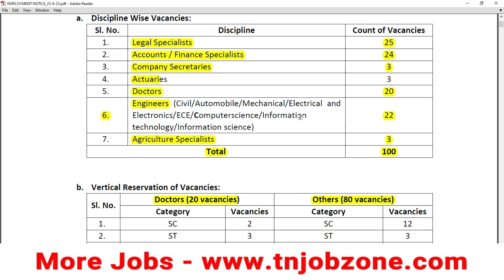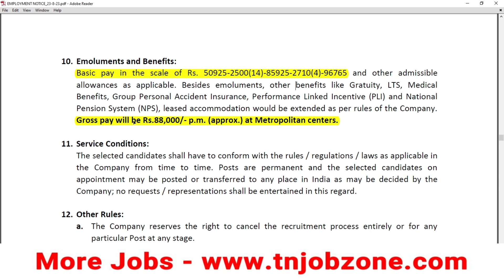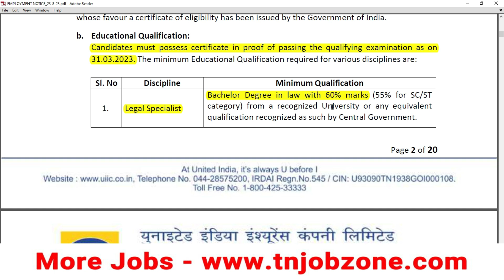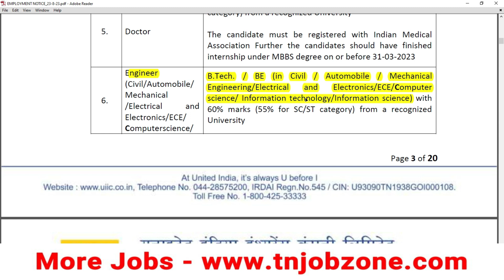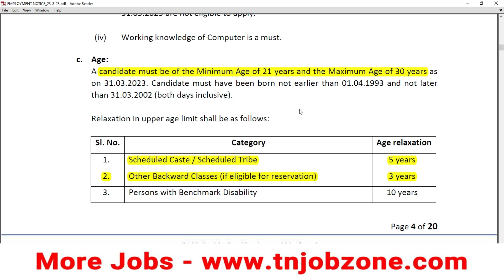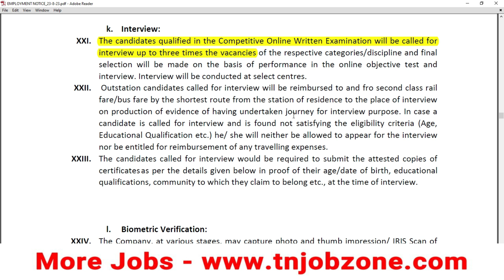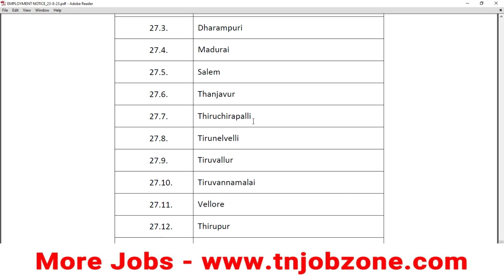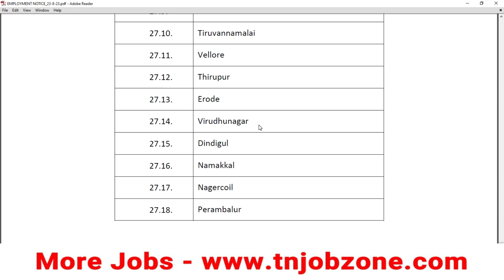அரசு வேலை 👉UIICL AO RECRUITMENT 2023 TAMIL 😍 PERMANENT GOVERNMENT JOBS 2023 👉TN GOVERNMENT JOBS 2023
UIIC AO Recruitment 2023 : Name of the Post  Administrative Officer (Scale I) (Specialists discipline), Total Number of Vacancy 100, UIIC AO Jobs 2023, UIIC AO Job Notification 2023, UIIC AO Manager Application Form PDF Download @uiic.co.in/ at FROM 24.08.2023 TO 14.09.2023